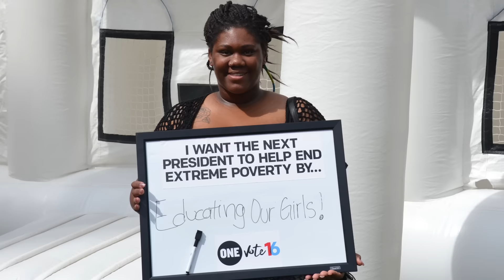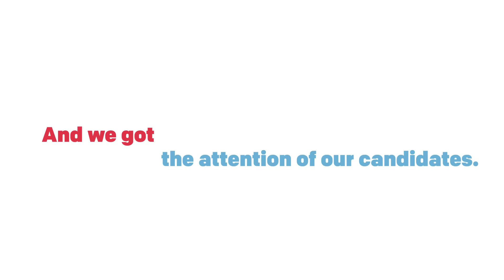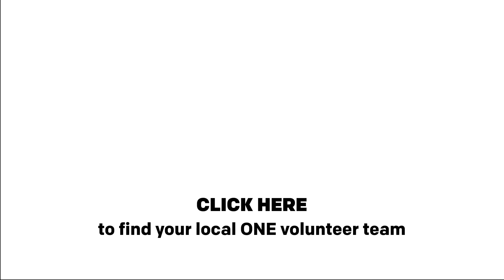ONE Vote '16: Your Story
During this election, it was easy to feel divided on everything. But thanks to you, one issue throughout the election brought Americans together -- the fight against extreme poverty.